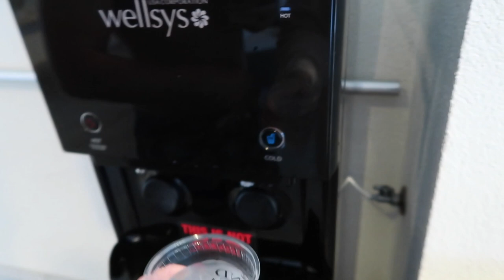Selfish Parents During Christmas Break